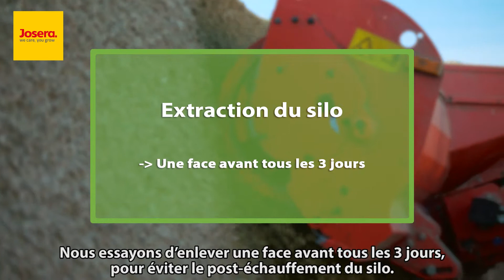Ensilage d’herbe (2020) – la première coupe – L’extraction du silo | JOSILAC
Chez Klaus Fischerkeller l‘avancement du front d’attaque du silo est de 2m par jour. En moyenne il compte 24kg par animal et par jour de MS ingérée. Regardez ici la vidéo !
Écoutez et apprenez-en plus à ce sujet !